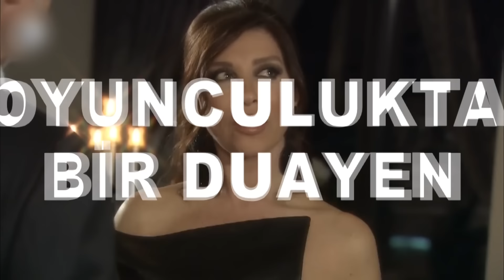Nebahat Çehre Kızılcık Şerbeti dizisinin hangi rolünü kabul etmedi?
Nebahat Çehre Kızılcık Şerbeti'nde hangi rolü reddettiğini açıkladı! Eğer kabul etseydi...

TÜRKSAT 4A
Frekans: 12729
Sembol: 30000
Polarizasyon: V (Dikey)